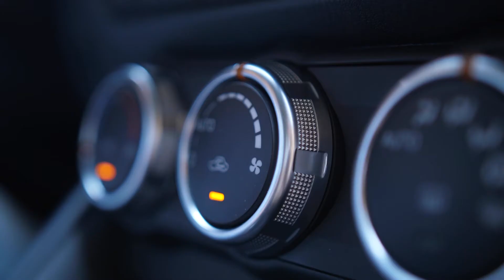สารคดี 1 นาที กับ กปถ. ตอนที่ 118 เครื่องปรับอากาศในรถยนต์ ไม่เย็น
ปัญหาจากเครื่องปรับอากาศในรถยนต์ ไม่เย็นนั้น ส่วนใหญ่เกิดจากปริมาณน้ำยาแอร์ที่ส่งจากคอมเพรสเซอร์เพิ่มแรงดันเข้าไปที่แผงคอยล์เย็นไม่พอ  ส่งผลให้น้ำยาแอร์ที่เข้าไปดูดจับความร้อนภายในห้องโดยสารนั้นมีปริมาณน้อย ทำให้ภายในห้องโดยสารยังคงมีอากาศร้อนอยู่ ซึ่งสาเหตุของการที่น้ำยาแอร์เหลือน้อย เกิดได้ในหลายกรณี ทั้งที่เกิดจากการใช้งานที่ยาวนาน โดยที่ไม่ได้เติมน้ำยาแอร์  หรือว่าเกิดจากการรั่วซึมของน้ำยาแอร์ในระบบทำความเย็น  ซึ่งจะส่งผลให้แอร์ภายในห้องโดยสารไม่เย็น  ทั้งนี้แก้ไขได้โดยการเติมน้ำยาแอร์ให้เต็ม พร้อมทั้งเช็คปริมาณน้ำมันคอมเพรสเซอร์ เช็คการรั่วซึมของน้ำยาแอร์   ซึ่งก็จะช่วยแก้ปัญหาน้ำยาแอร์ไม่เต็มระบบ  แอร์ไม่มีความเย็น หรือว่าเย็นน้อยได้ และจะทำให้แอร์รถยนต์นั้นกลับมาเย็นได้เป็นปกติครับ